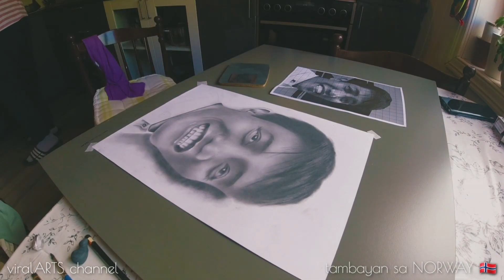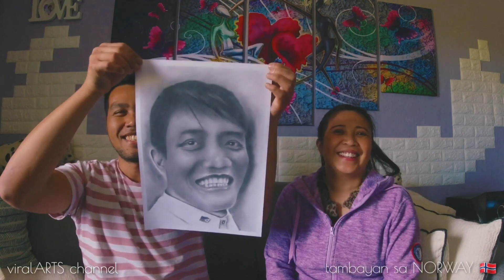remembering FRANCIS LEO MARCOS | realistic drawing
realistic drawing.
charcoal drawing.
Timelapse.